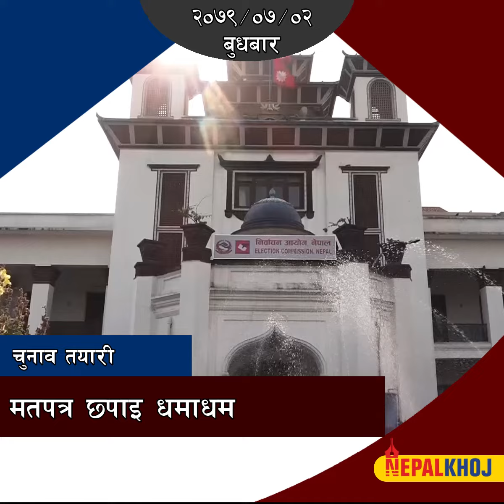गठबन्धन दलमा भोट हाल्न देउवाको आग्रह, ओलीले राजनीति दुर्गन्धित बनाए : भुसाल